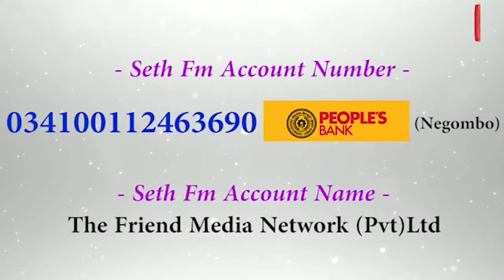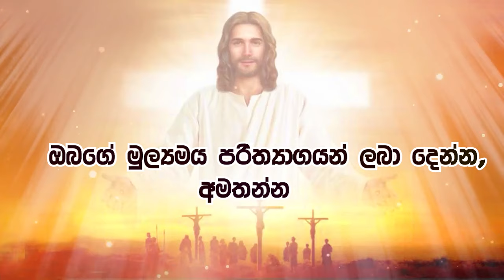2024.06.26 දින සමිදුන් තුල සුභ උදෑසනක් , ආචාර්ය ගරු සෙලින්ටා ප්‍රනාන්දු කන්‍යා සොහොයුරිය.